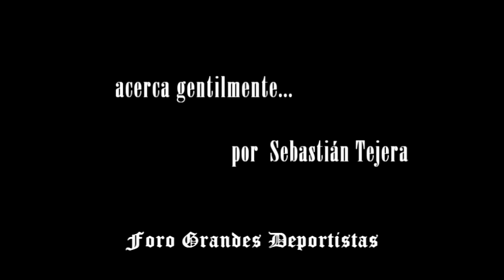Cancion los mayorales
Gentileza de Sebastián Tejera